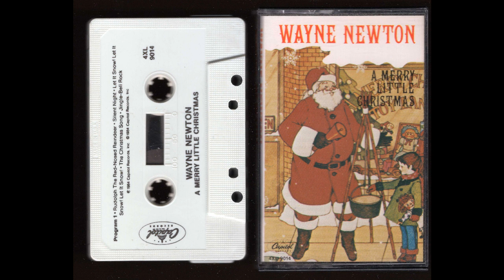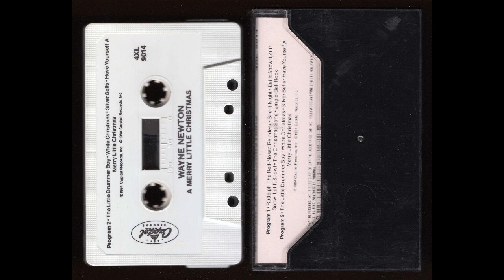Wayne Newton - A Merry Little Christmas - 1984 - Cassette Tape Full Album Rip